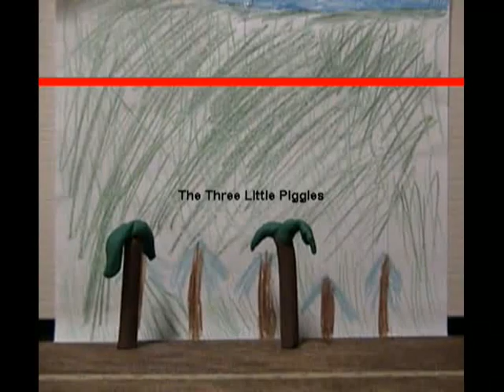The Three Little Pigs stop motion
From the sick and twisted mind of yours truly when he was in the 7th grade. Yeah...I"m better at animation now...and this is honestly hysterical for me to watch...oh my gosh i'm so messed up.